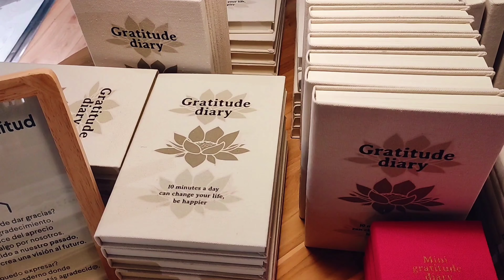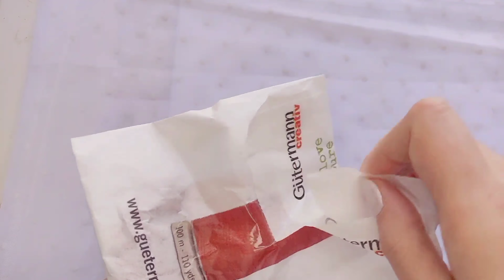🎅🏻 VLOGMAS DAY 20 🎄| Visiting more Christmas markets, Nature shop + I show you new beautiful lace 🎀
🦢Hello friends and welcome back♥︎

Here there is a new  vlogmas 2022 video for you!!
 This Tuesday I went to a very beautiful Christmas market in a Barcelona luxury hotel!!
I really enjoyed the ambience and people!!
I am also showing you one of my favourite shops: Nature home. They have cozy nordic home decor items and furniture. I really enjoyed the visit and new products!!
Yesterday I were to two haberdasheries and I bought some lace and Swiss broderie trims!

✨My shop/ Mi tienda✨